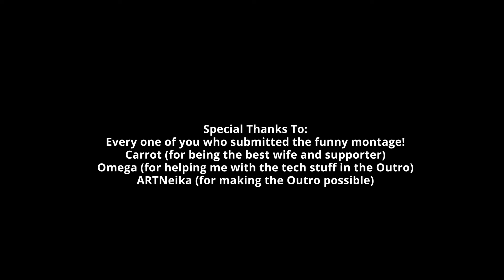3D2Y LAST MONTAGE (Smash Legends Funny Montages)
As some of you may know, my clan 3D2Y has disbanded in last August 2023, and I was supposed to upload this video back then. But due to real-life circumstances, I couldn't do it on time. I'm really sorry for making you all wait until now.

Please enjoy the video! Hopefully, we'll stand under the same flag again someday! 🏴‍☠️🍻
Video Editor: Tuhan
Gameplay Capture: Carrot
Graphics Design: Tuhan
Creative Direction:
Tuhan
Carrot
Donecancel
Cali

Montages :
3D2Y Members
Special Thanks To:
Every one of you who submitted the funny montage!
Carrot (for being the best wife and supporter)
Omega (for helping me with the tech stuff in the Outro)
ARTNeika (for making the Outro possible)